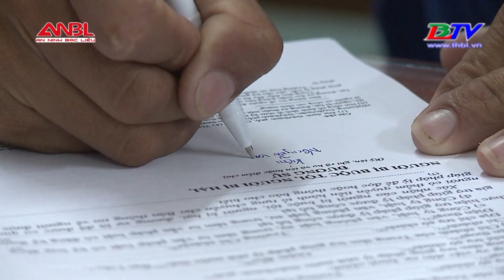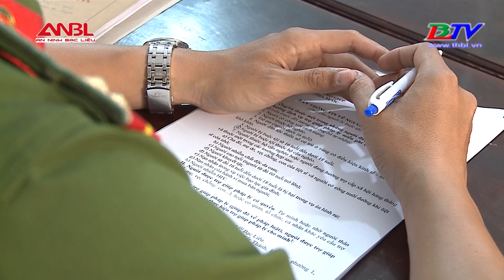Cảnh báo tình trạng trộm cấp tài sản khi thu mua tôm